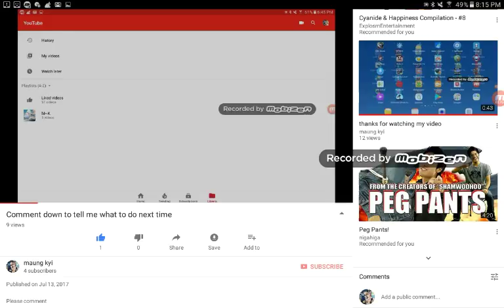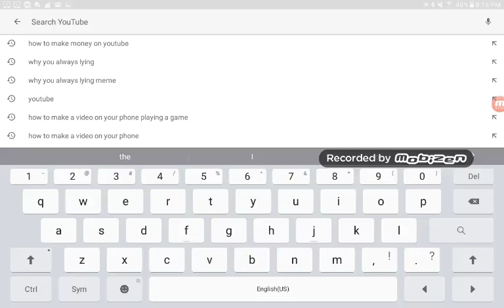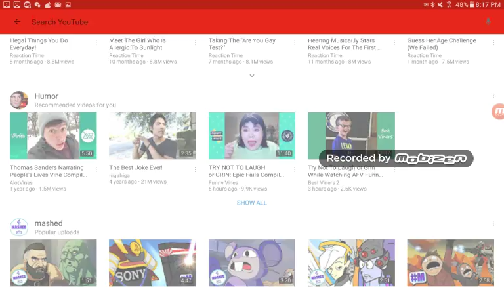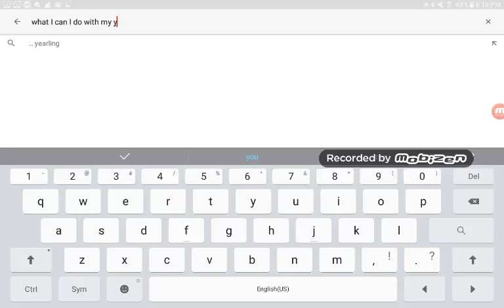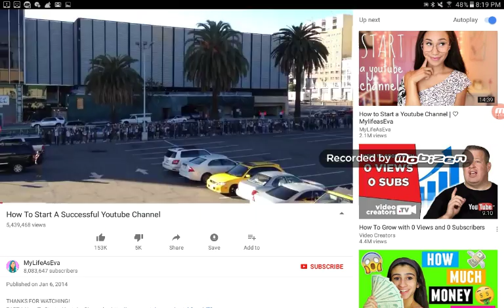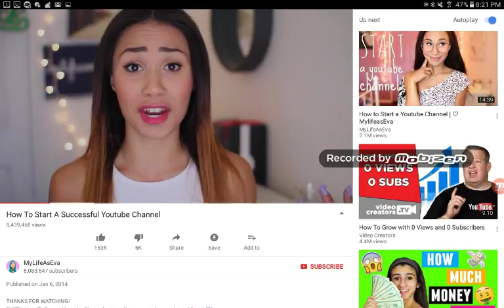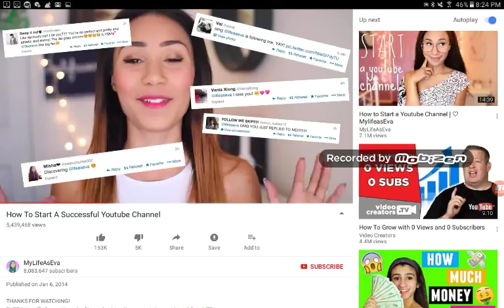MY rating video of stuff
It wasit the full video